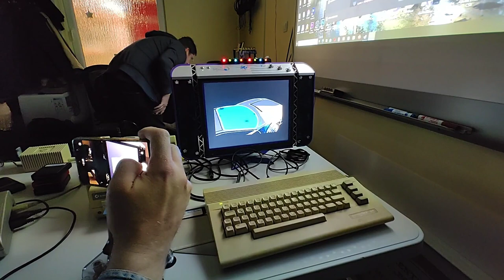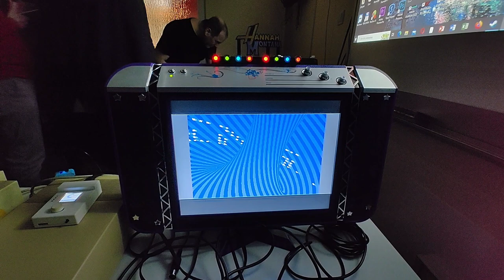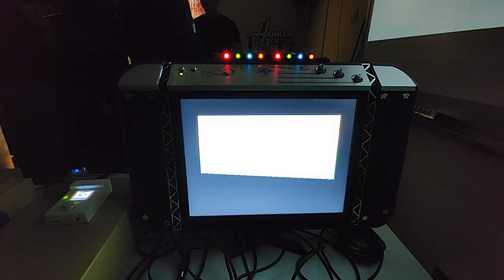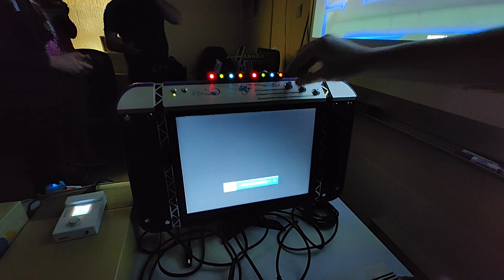Csokonai Mikroklub, 2023.01.27.